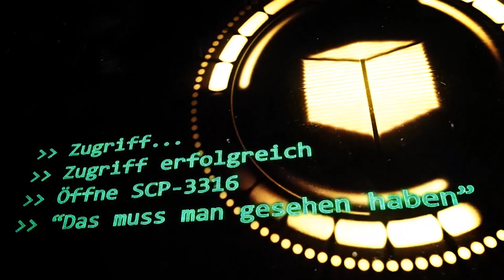SCP-3316: [Das muss man gesehen haben] (German/Deutsch)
🎄Türchen 3🎄

"Augen, die nicht zu einem Besitzer zurückkehren können, verlieren um 5:13 Uhr alle anormalen Eigenschaften."